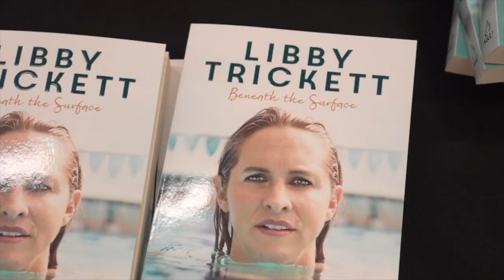On The Couch With: Libby Trickett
Four Olympic gold medals. Five Commonwealth Games gold medals. Eight long course and seven short course world titles. Multiple world records. And then what?

Speaking at our latest On The Couch With event, swimming legend Libby Trickett opened up on mental health, motherhood and making the transition from dominating the pool to owning her own business.